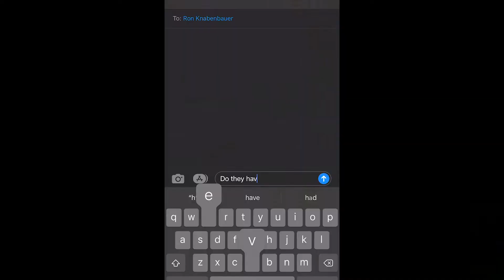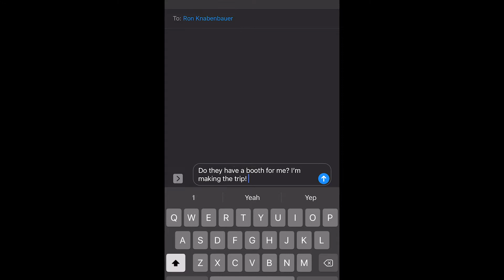Day in the Life of Tyler Maun